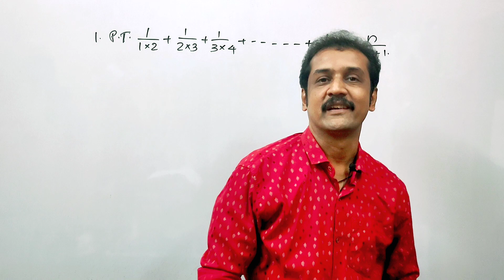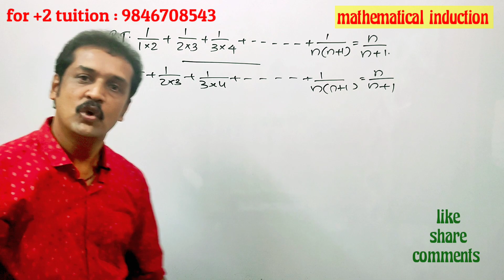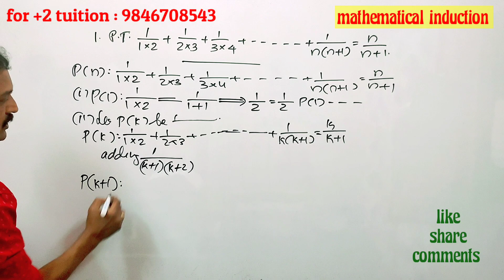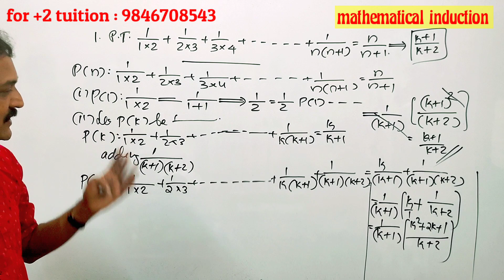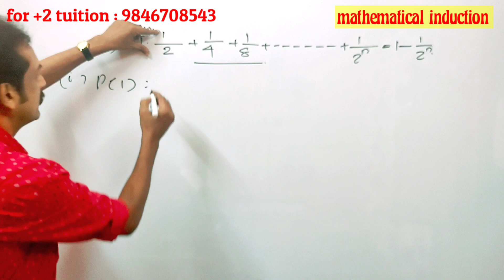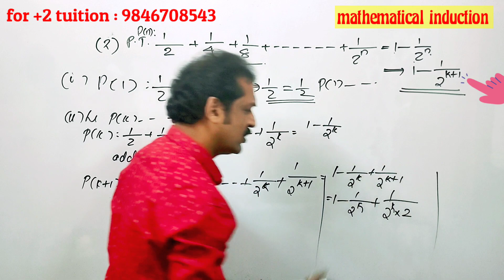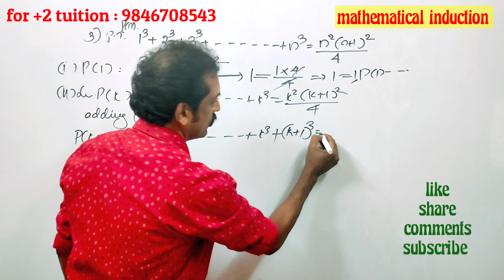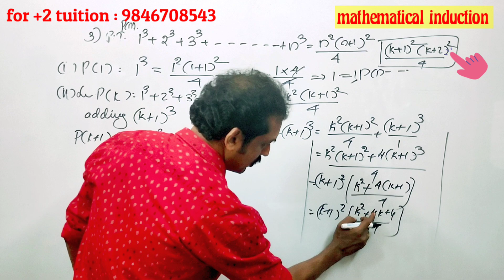kerala plus one final exam class mathematics |focus area | revision class | mathematical induction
a union b, a intersection b, a minus b

plus_one_mathematical induction _problems_and_answers